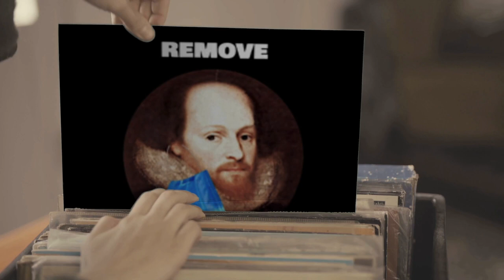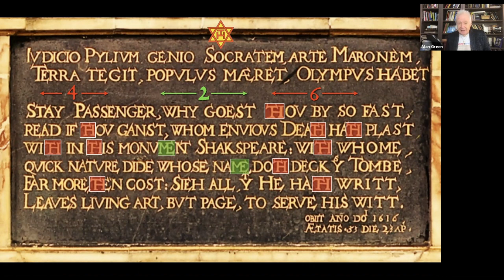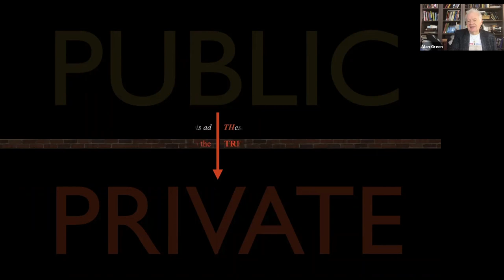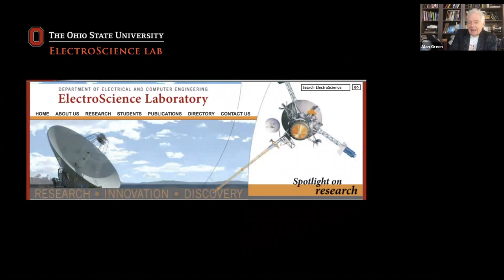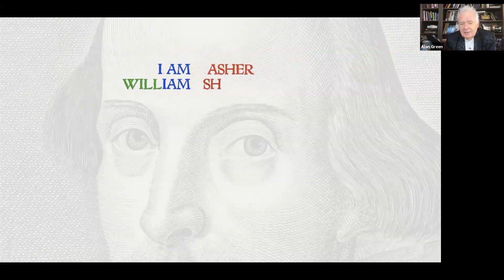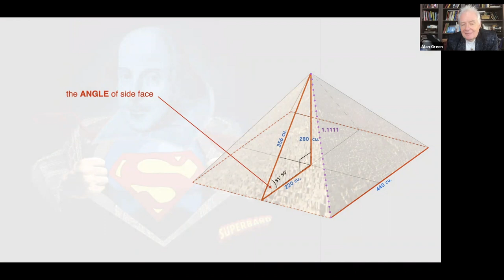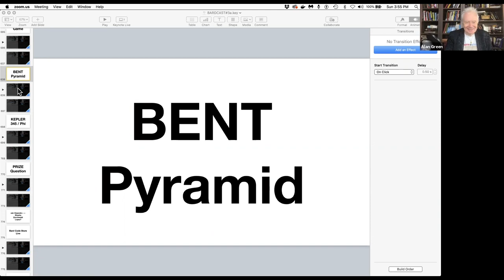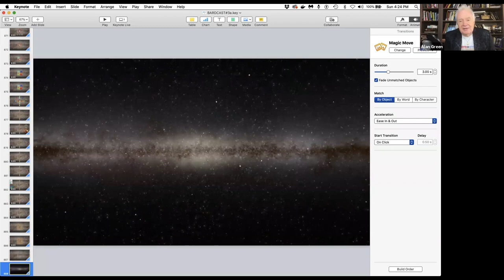Bardcast™ 3 - Master Class (Dee-Coding Shakespeare)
Episode 3 of the Bardcast™ series featuring Alan giving a large "overview" Master Class on Dee-Coding Shakespeare. Future Bardcast™ Master Classes will be focused down into individual modules of approximately one hour each class covering a specific theme.

If any of the images in this program have not been credited correctly, or you are the artist and would like them to be taken down, please contact me directly through the social media pages listed above.

All my discoveries, presentations and related writings are open source and I encourage their reproduction. I ask only that you give appropriate credit and include all social media profiles as listed in the exact format as above, in an effort to help my organization build a formidable following of people committed to Truth in Science and the Arts, to effective learning and who are serious about becoming the positive change they seek in the world. If you are not willing to do that, you are expressly NOT permitted to use my work. Play the Game - but play fair.